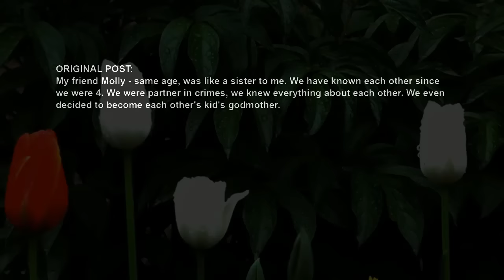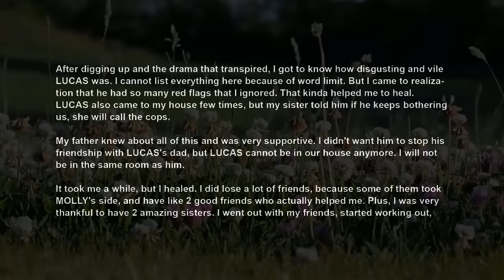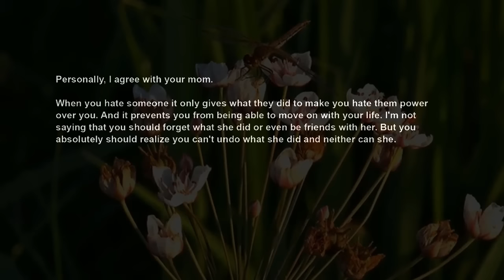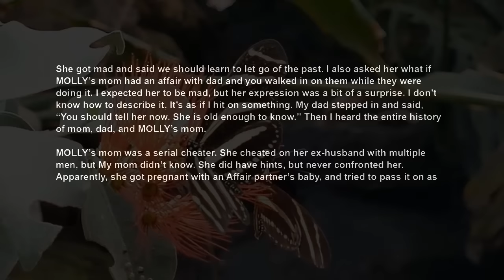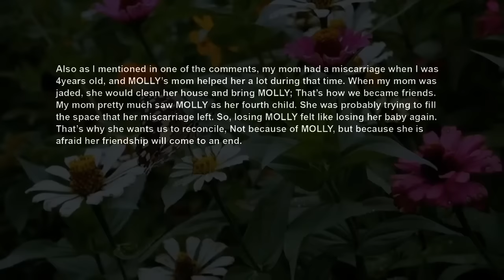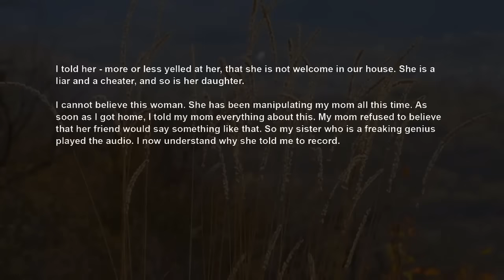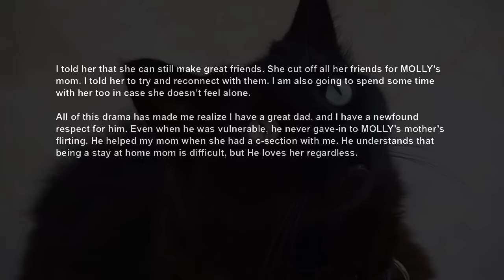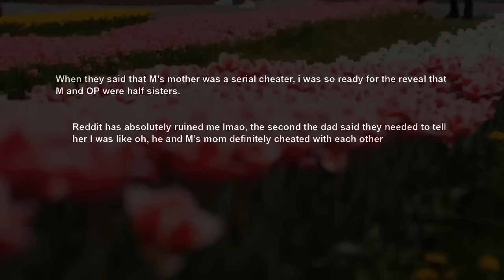UPDATE Mom Demands I Forgive My Best Friend I Caught Doing It w My BF, Cos BFF's Mom is Her Friend